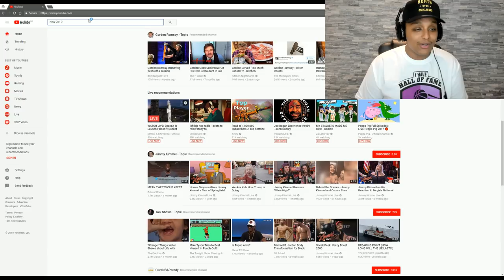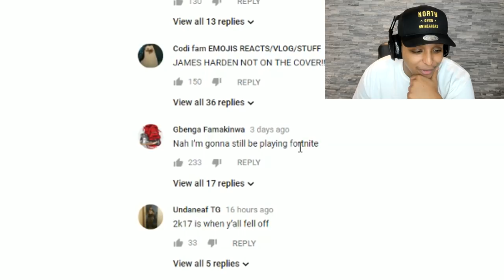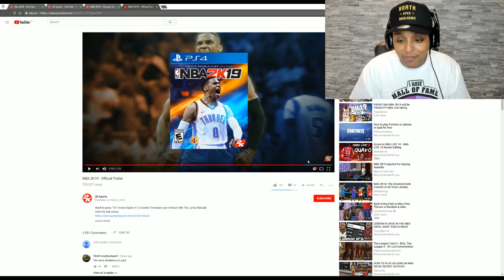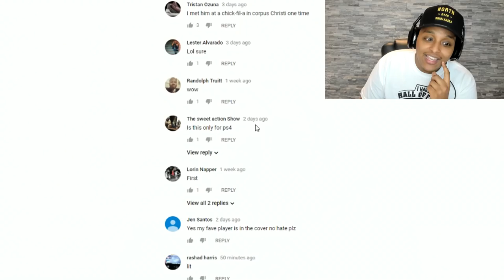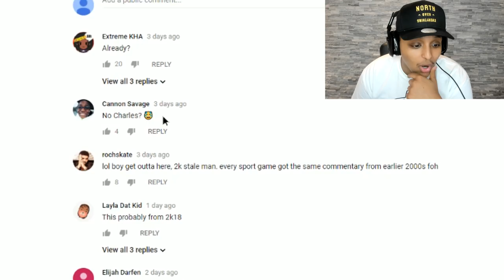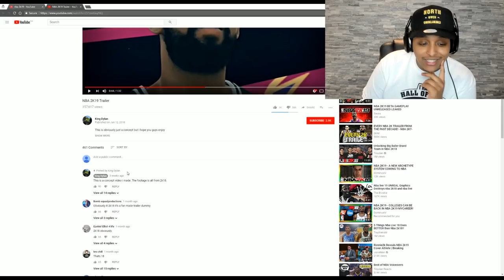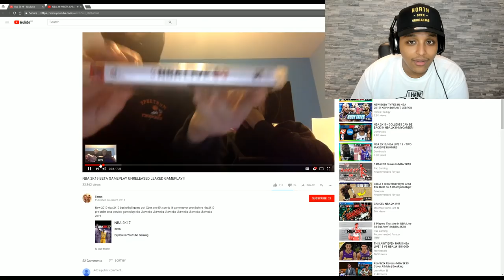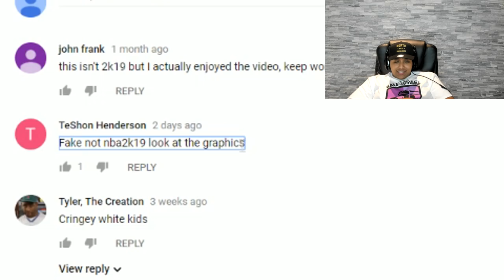NBA 2K19 LEAKED GAMEPLAY FOOTAGE EXPOSED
IT'S THAT TIME OF YEAR AGAIN... bare mans will get finessed, in the name of NBA 2K19